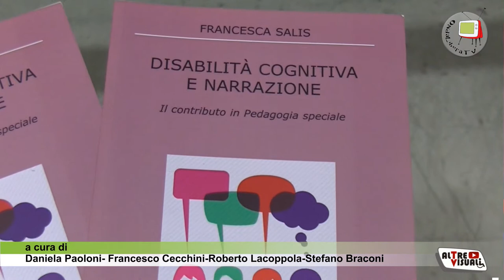Il pedagogista clinico, cos'è e di chi si occupa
Il ruolo del pedagogista clinico nel rapporto tra privato e sociale.
Intervistiamo la Prof.ssa Francesca Salis per saperne di più su questa importante figura.
 La Prof.ssa Salis si occupa della gestione dei processi educativi e formativi  nelle varie età della vita della persona! il pedagogista clinico è una figura con una formazione specifica  che si occupa di gestire tutti gli strumenti per accompagnare persone e famiglie in un percorso di benessere.